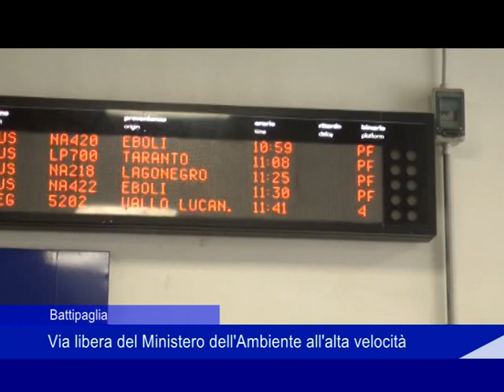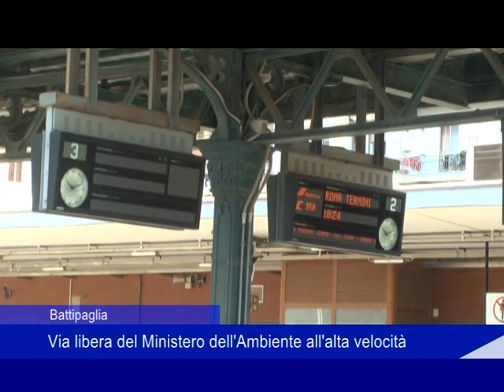Battipaglia, via libera del Ministero dell'Ambiente all'alta velocità